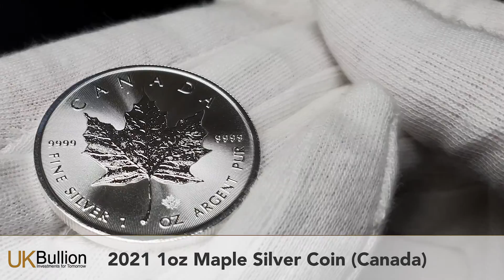2021 1oz Maple Silver Coin I Buy Now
One troy ounce Canadian Silver Maple. One of the most well-known coin designs in the world bearing the very Canadian ‘Maple Leaf’ emblem on its reverse with the likeness of Her Majesty Queen Elizabeth II as designed by Susanna Blunt on the obverse.

Both sides of this coin feature faint radial lines and an additional security feature is the small, micro engraved Maple mark containing the mintage year on the reverse side. Face value of five dollars.

Your 2021 1oz Maple Silver Coin (Canada) will be delivered to you free of charge and fully insured during transit, in a nondescript package that will not draw attention to the nature of the contents.

- Manufacturer: Royal Canadian Mint
- Fineness: 999.90
- Dimensions (mm): 38.00 Diameter approx
- Weight (g): 31.1000